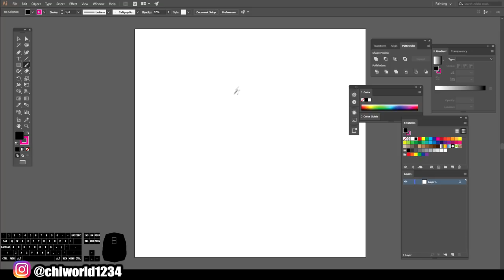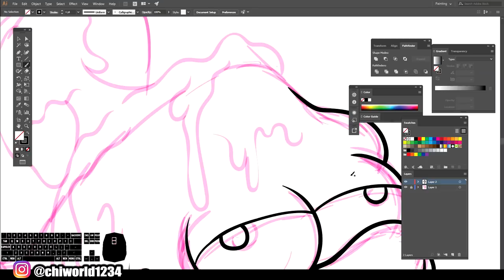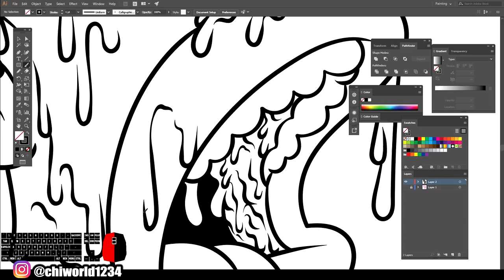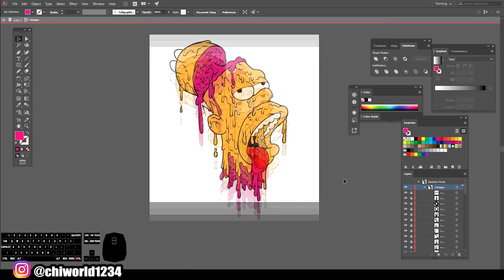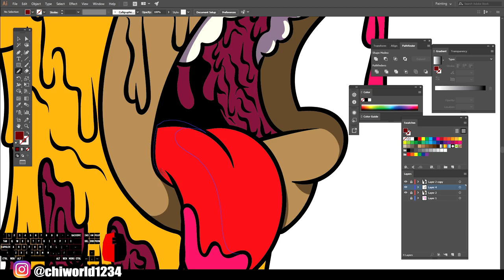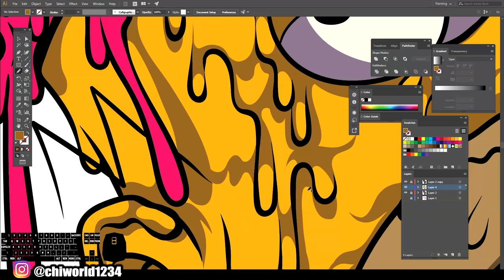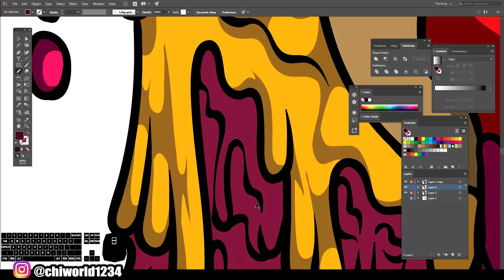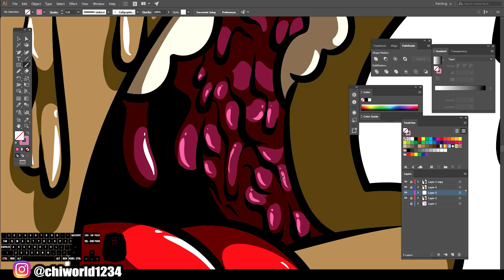JUST HAVING SOME FUN #5 ( ADOBE ILLUSTRATOR )